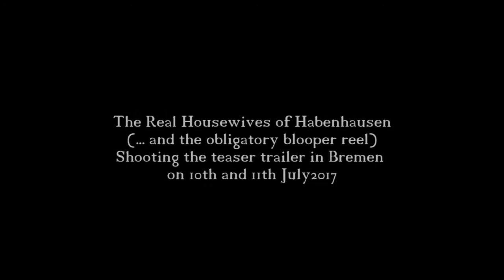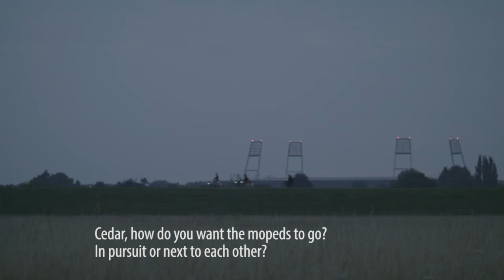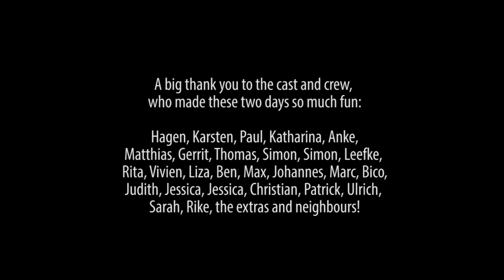DWHVH Teaser Outtakes ENG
As promised (or threatened) here's the subtitled version of our blooper reel for the upcoming teaser to our scifi-comedy-web-soap "The Real Housewives of Habenhausen".

Here's to lots of support and lots of laughs.

Language:   German, miscellaneous
Genre:            crossmedia SciFi-Mystery-Comedy-Web-Soap
Production:   G.O. cross media production GmbH, Bremen, Germany
Director/Writer:  Cedar D. Wolf
DOP:                       Hagen Ohlsen Schöne
Cast:  Patrick G. Boll, Simon Kase, Marc Gelhart, Bico Lange, Jessica Schuch, Judith Paus, Rita H. Wolf, Ulrich Faßnacht, Sarah Liu, Rike Seidensticker, Leefke Schuch, Christian Bergmann, Simon Scholl, Johannes Scholl, Liza Lipka, Ben Lipka, Vivien Santoro, Max Oostendorp